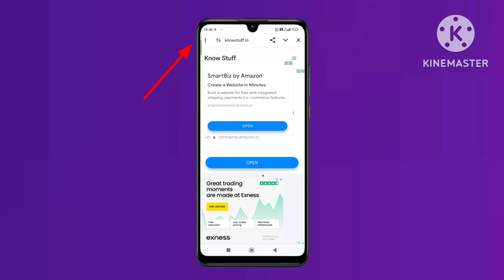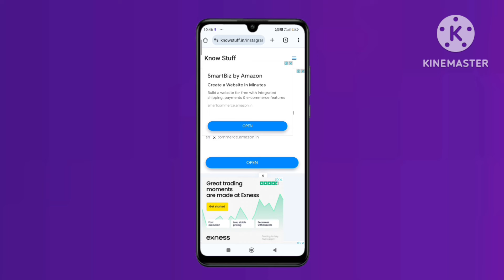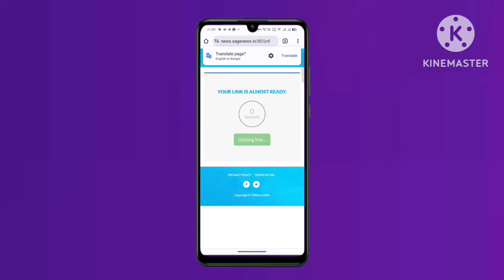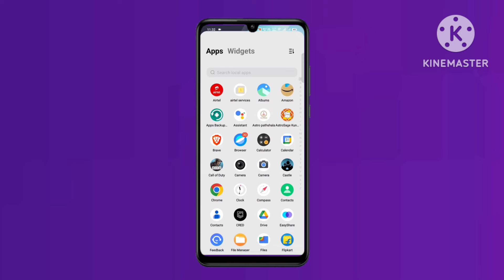How To Download My Theme | Vivo & IQoo Theme Download Process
MY GEAR USED FOR YOUTUBE VIDEOS :

👉 Green Screen

ABOUT THIS VIDEO :
I Told In This Video About Theme Download Process